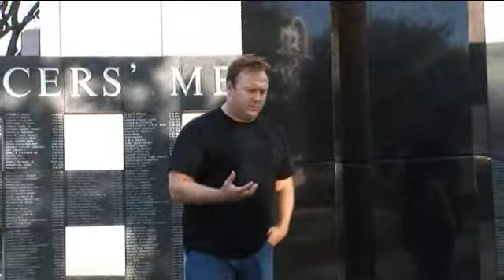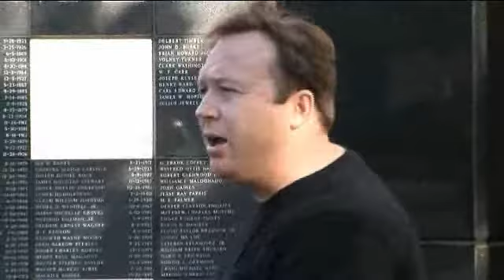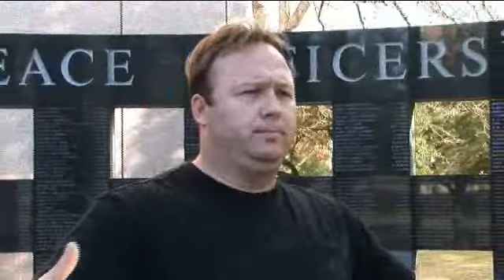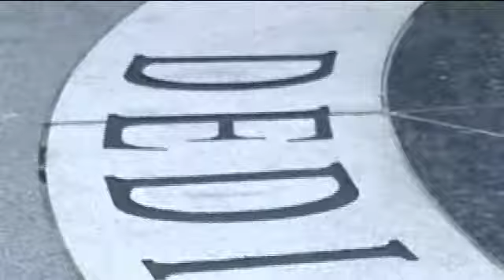Occult Symbolism (3 of 8)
Alex Jones, followed by a Russian film crew, travels to England, Canada and tours his own home city of Austin Texas, and brings to light startling examples of how the Illuminati's hidden codes of communication are littered everywhere, so long as you know how to look.

From the sacrificial world war tombs offered to the goddesses in London, to the owl sat atop the Frost Bank building in Austin, to the masonic underpinnings of the Texas Peace Officers' Memorial, Jones decodes the mystery religion of the elite and identifies the same strands of control that bind three different countries under the spell of the new world order.

Alex explains the secret origins of the intelligence agencies and discusses his infiltration of Bohemian Grove and how the elite cult reacted to his highly publicized raid.

Alex goes into further detail than ever before about his daring trip into the unknown, talks about the homosexual connections to the Republican elite, delves into the nature of the rituals conducted during the cremation of care ceremony, and discusses the threats he received in the aftermath of the infiltration.